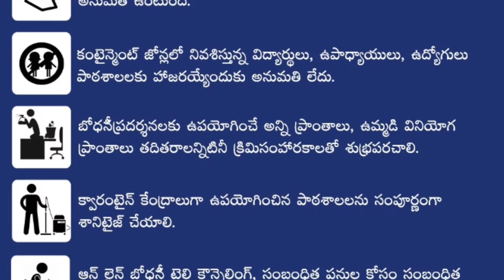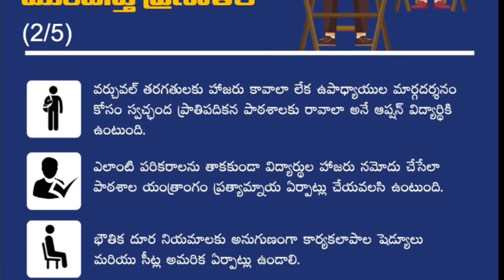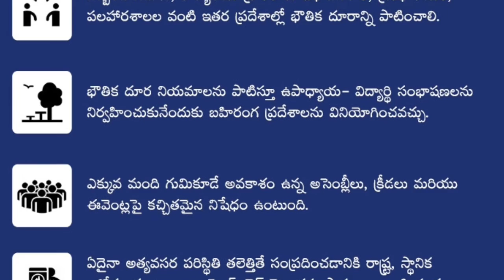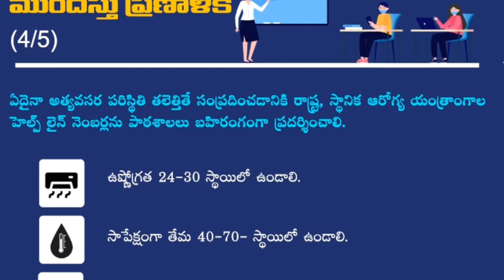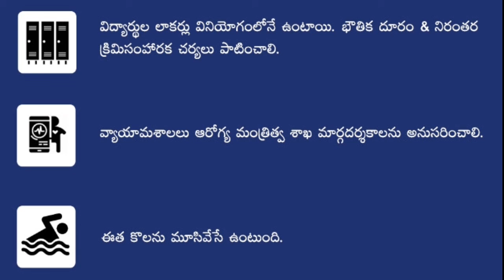schools corona school